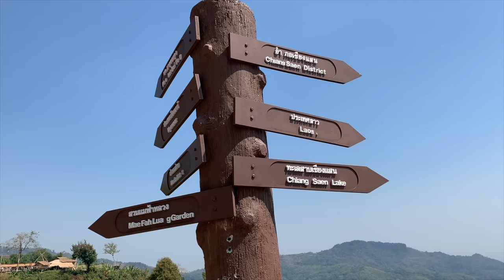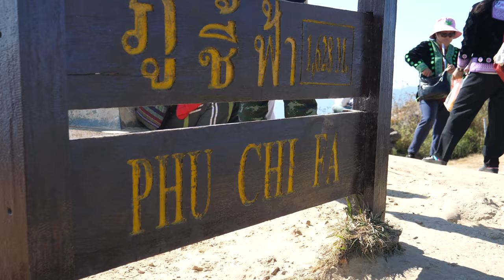Chiang Rai and Golden Triangle by motorcycle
In January - February, 2020 I spent a couple weeks in the north of Thailand exploring the area by motorcycle. This is part 2/2 of my adventure series through the area. In this episode I ride a Honda CRF 250 with a couple of friends from Chiang Rai to the Golden Triangle and explore the bordering region near Myanmar and Laos.

In Chiang Rai we checked out some exquisite temples and the International Hot Air Balloon festival which was one of the highlights of my entire trip to Thailand!

I'm excited to share this adventure with you all. Thanks so much for coming along for the ride!

Shot, produced and edited by me with a little help on the camera work by Thomas and Luigi. Thanks guys. 😊

For more photos and info about my trip: megankaptein.com